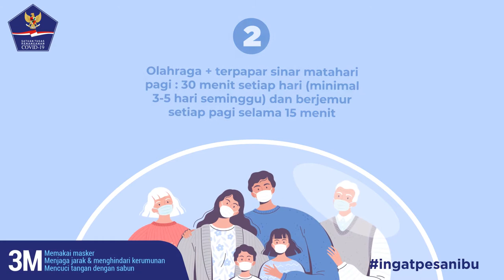Tingkatkan Daya Tahan Tubuh, Lindungi Keluarga dari COVID-19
Ayo tingkatkan daya tahan tubuh dan lindungi keluarga anda dari COVID-19 dengan cara berikut ini